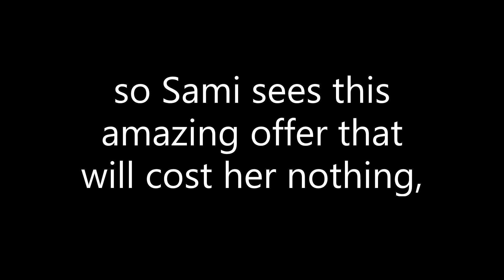Kiely Rodni : An Offer For You Sami!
Sami, please explain how Kiely called you at 12:36am when Kiely was dead by 12:36am?

Explain it to me like I'm stupid!